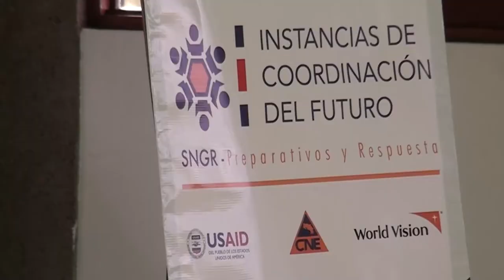Autoridades de la región recibieron un taller de la forma en cómo abordan las emergencias en la zona